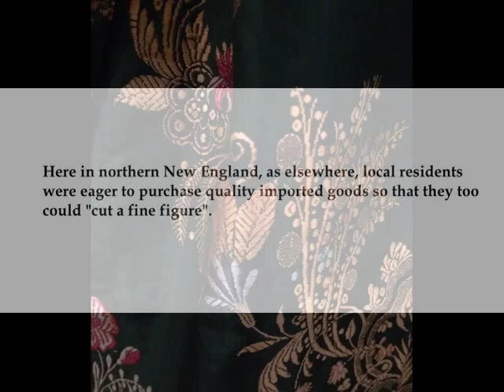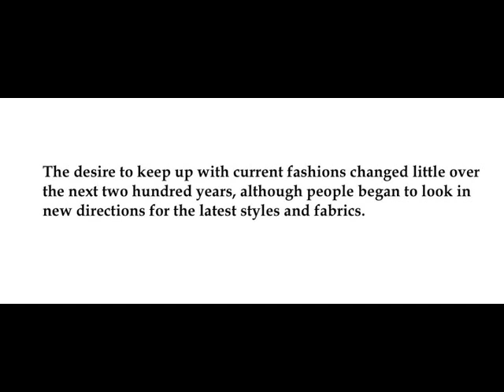From Elegant to the Everyday: 200 Years of Fashion in Northern New England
For our friends at the Saco Museum, good luck with the exhibit!